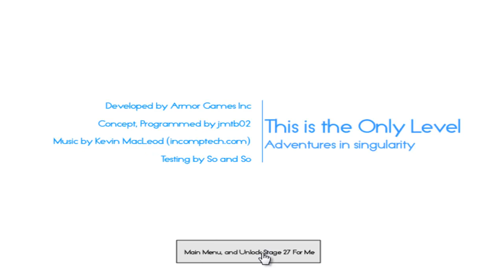Lets Play This is the Only Level "Der dicke Elefant ist lustig"